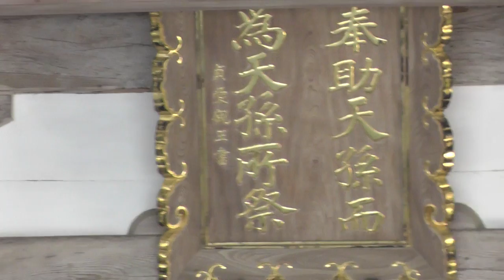宗像大社の神勅（神様の命令）Oracle (order of God) of the Munakata big shrine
神勅,神様の命令,宗像大社, God,Oracle